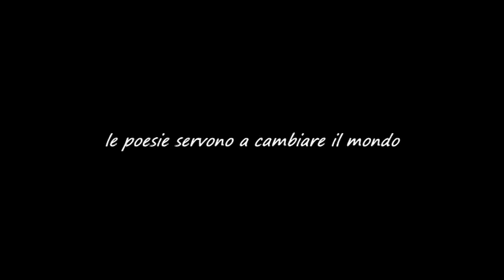Trailer il Maestro + Margherita un film di gianni petrizzo seconda versione